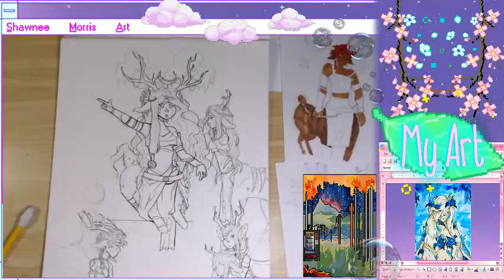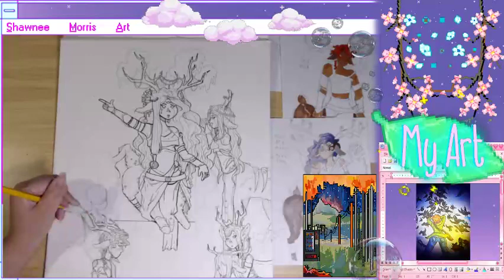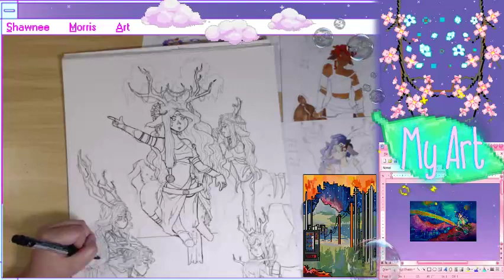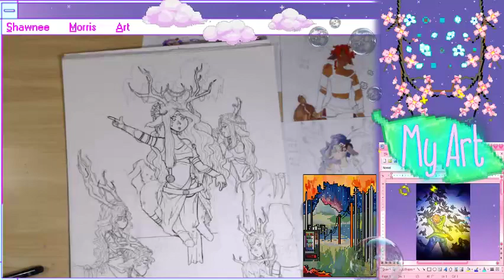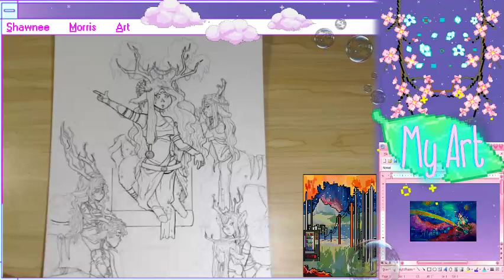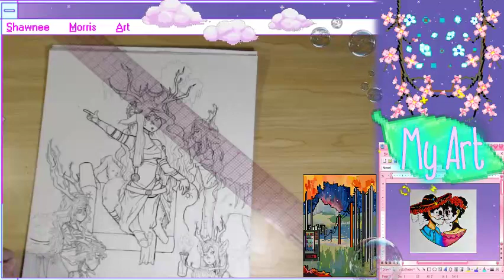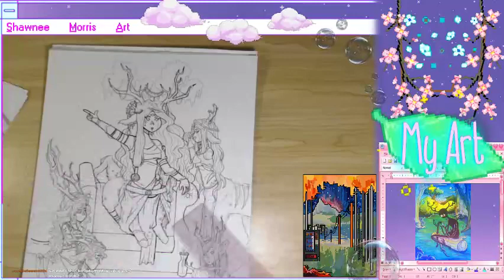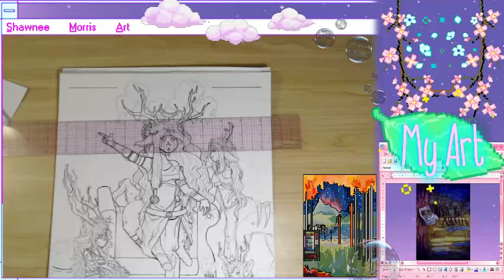The Queen of the Willow Wysps (Lineart Process!)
Here, I finish the sketch and lineart of this huge piece. I hadn't yet done a picture of Westyria and its residents, and since you guys voted to learn about The Queen, I figured now was a perfect time!
The border you see around my videos was made by the lovely Nautibet that you can also find on Twitch
Want to join the Manor for an exclusive look on what it's like to create your own series, or just to hang out?